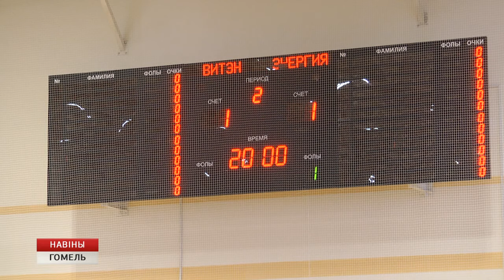Стартовал международный турнир по мини-футболу "Кубок дружбы - 2019"